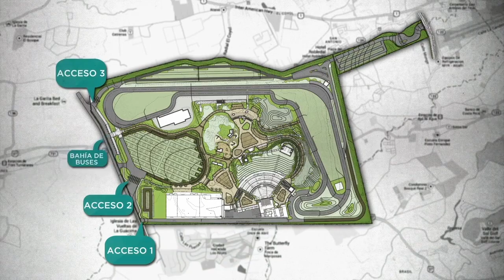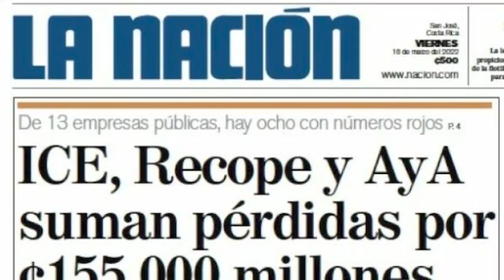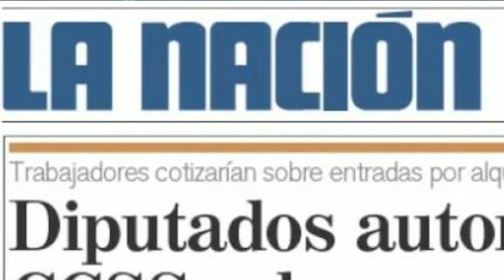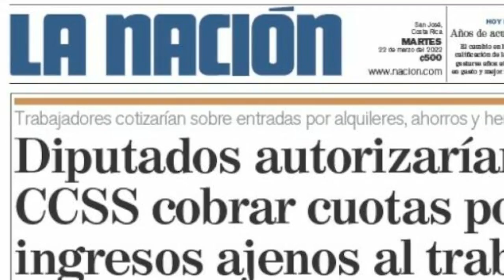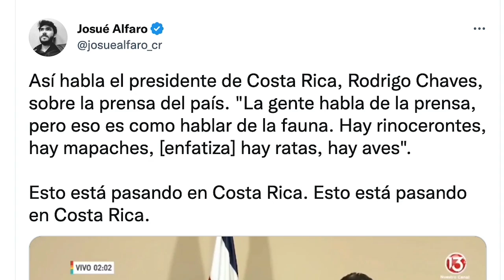Armando González: Justicia frena “violación indirecta” a la libertad de prensa en Costa Rica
Armando González, director del diario La Nación de Costa Rica, explicó que una reciente resolución de la sala constitucional del poder judicial mandó a revertir el cierre de un centro de eventos del Grupo Nación por parte del Ministerio de Salud, al considerarlo una violación indirecta a la libertad de prensa.
Para González, la decisión de la justicia costarricense crea un precedente importante para el periodismo de ese país, que vive una situación inédita de confrontación con el gobierno del presidente Rodrigo Chaves.